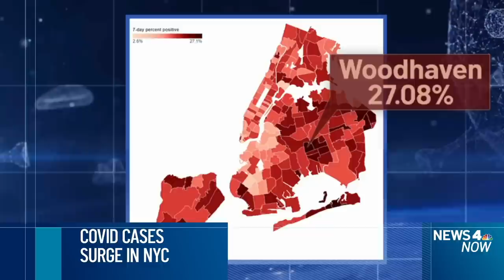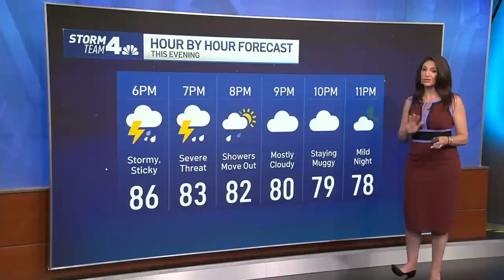New Video Shows Girlfriend Stab NYC Bodega Worker After Confrontation Turned Deadly | News 4 Now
New video from inside a New York City bodega shows the moment a worker was stabbed by the girlfriend of the man police said the clerk had just killed, for which he now faces a murder charge.